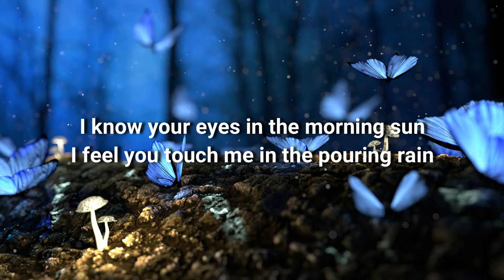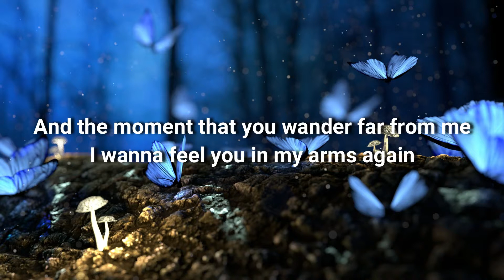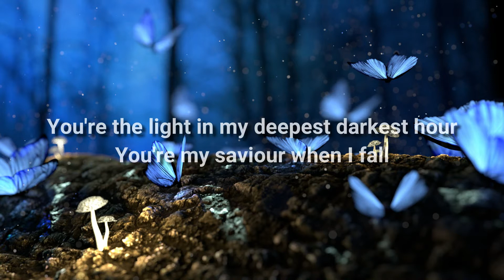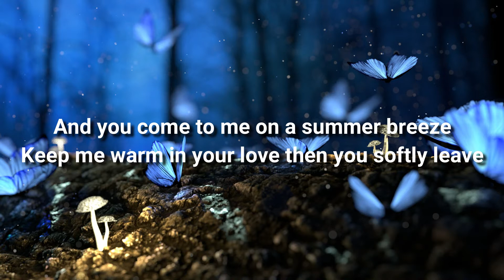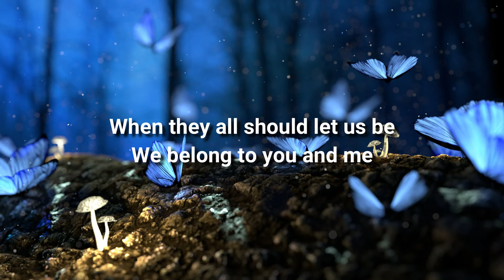How Deep Is Your Love Lyrics by Bee Gees